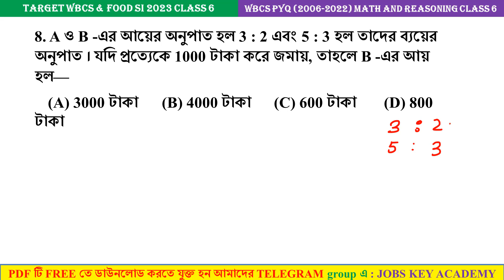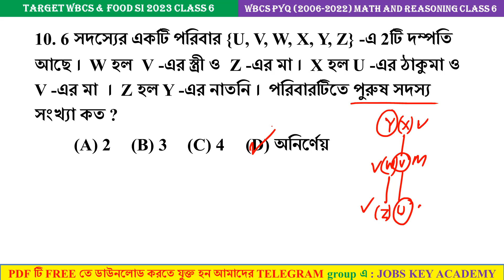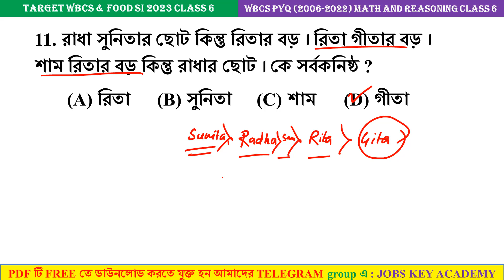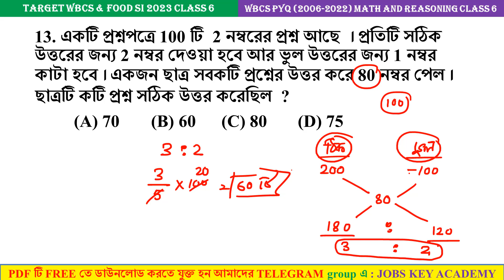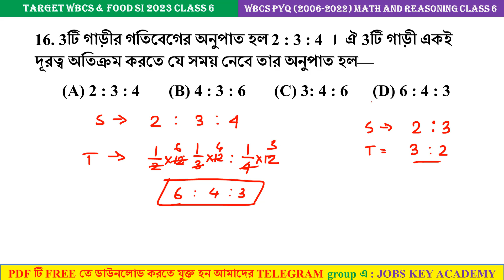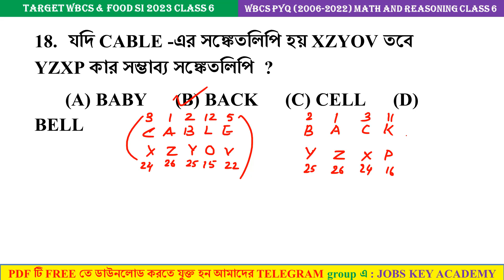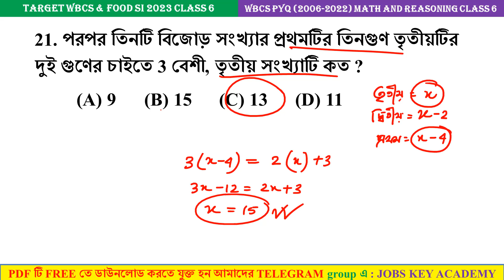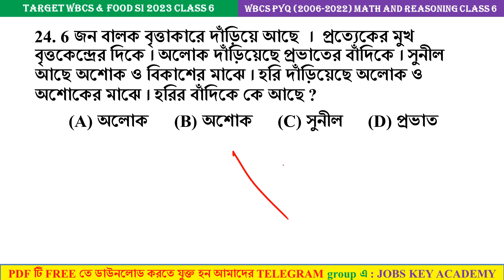ALL WBPSC Previous Year Math & Reasoning Solve Class 06 || WBCS Prelims 2012 Math Solve Paper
Today's Topic : WBCS Prelims 2012 Math & Reasoning Solve Paper